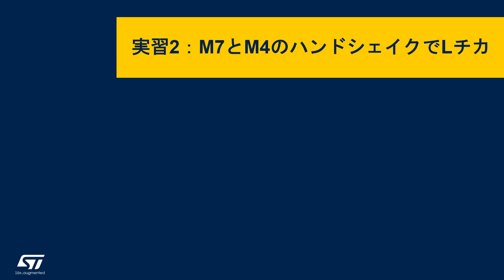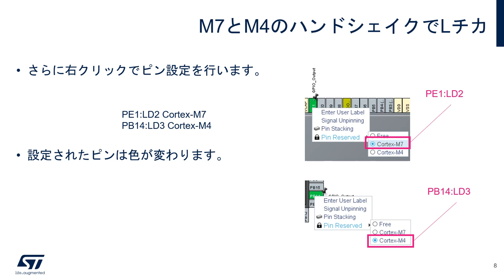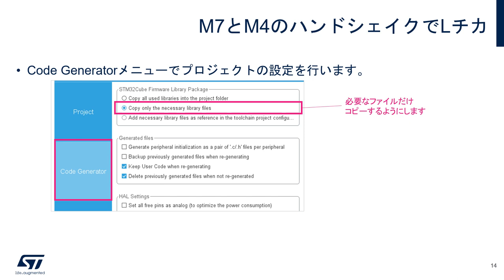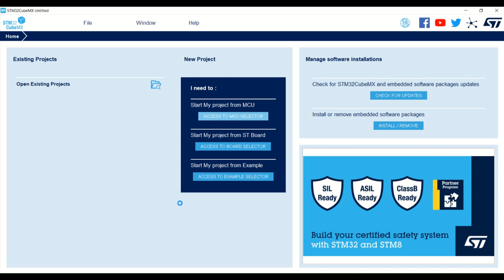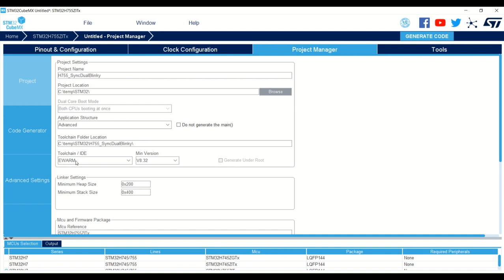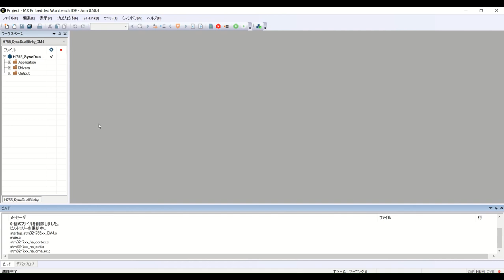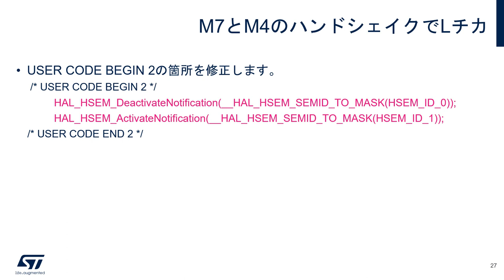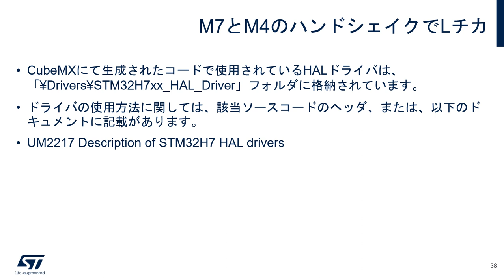STM32マイコン体験実習（高性能マイコン編） - M7とM4のハンドシェイクでLチカ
Arm® Cortex®-M7搭載の高性能STM32マイコンを使った開発を簡単に学習できる実演ビデオです。このビデオでは、STM32マイコン開発ボードを用いたソフトウェア実装体験を通し、Cortex-M7をマスタとしてCortex-M4コアを動作させて、連動してLチカを行います。この実習では、M7とM4のハードウェア･セマフォ機能を使用したハンドシェイクを学習することができます。

STM32開発エコシステムによる開発実習は5つのパートに分かれています。以下の順番でご覧いただくと、